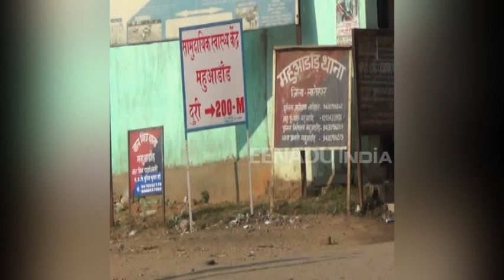खाने और पानी की तलाश में शहर पहुंचा विलुप्तप्राय कोटरा हिरण, जानिए फिर क्या हुआ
लातेहार। कम होते जंगल के बीच अब जंगली जानवर भोजन और पानी की तलाश में आबादी वाले इलाके की ओर आने लगे हैं, जिससे उनकी जान पर आफत बन आई है।  इसी क्रम में एक विलुप्तप्राय कोटरा प्रजाति का हिरण जंगल से भटक कर शहर में पहुंच गया। जहां आवारा कुत्तों ने हमला कर उसे बुरी तरह से घायल कर दिया।

jharkhand,
jharkhand news,
jharkhand map,
jharkhandi,
jharkhand language,
झारखंड समाचार,
झारखंड न्यूज,
झारखंड ताजा समाचार,
झारखंड मैप,
etv bharat,
etv bharat jharkhand,
etv news,
ईटीवी
ईटीवी भारत